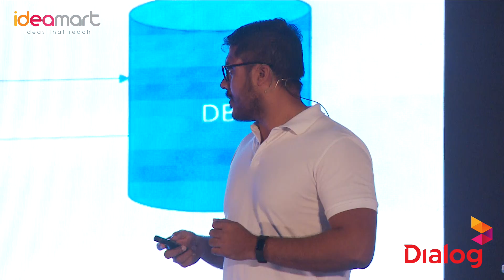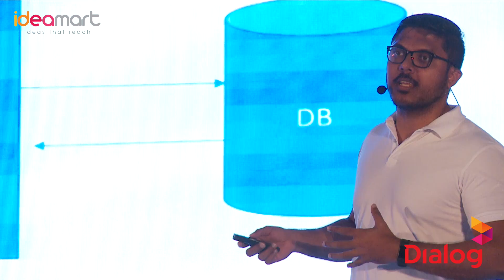Google I/O Extended Sri Lanka 2017 - Jeffrey Zulfer - PickMe story